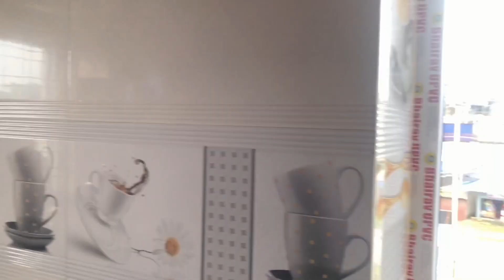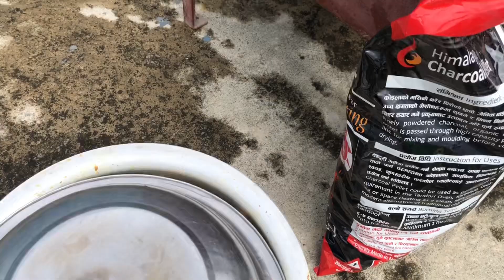Special Moment #2023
Uploaded after a long time
Memorable time with relatives
Dashain 2079